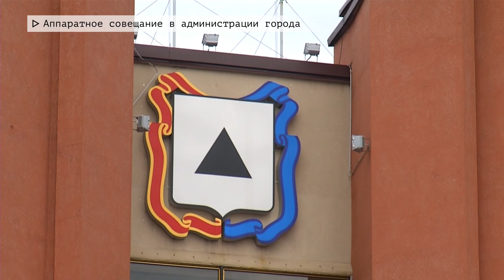Время местное. Эфир: 06-09-2024 - Аппаратное совещание в администрации города